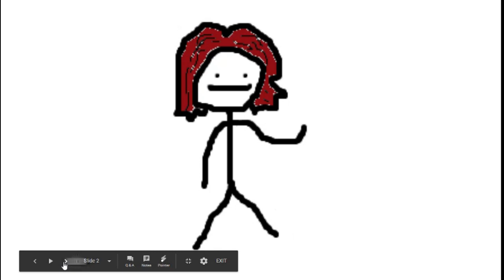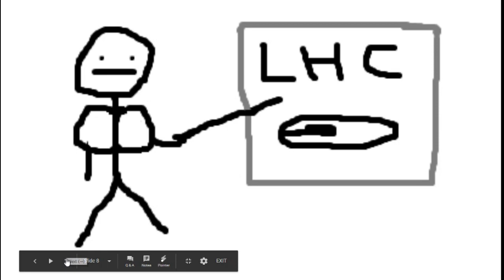How Big Are They?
Not sure if that proton speed was correct.